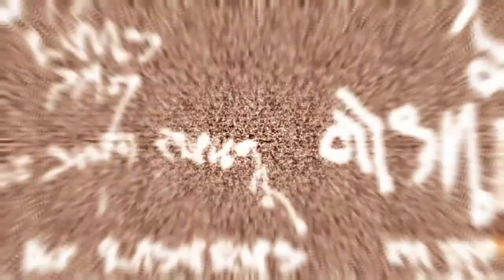Let´s Play Dead Space 3 #1 Halber Herzinfarkt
Dead Space 3

LG Gianni